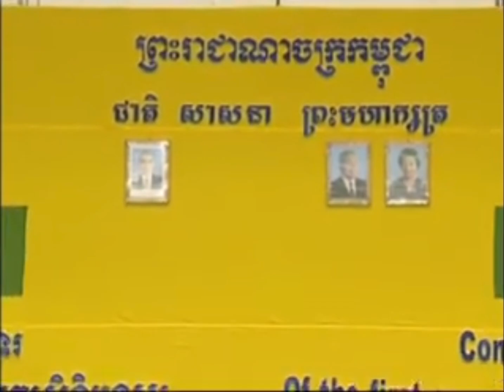"នគររាជ" (Nokor Reach) Majestic Kingdom - Cambodia National Anthem (2007)